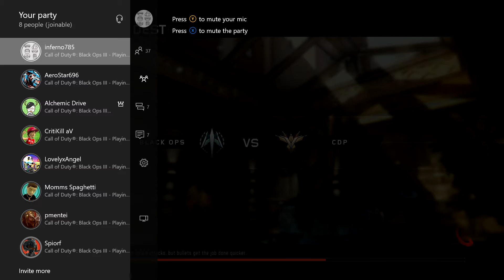Call Of Duty Michael Myers 2 - I Can do it in Post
The power of amateur editiong